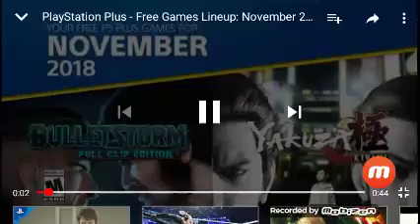November Free Game Is On The Way.